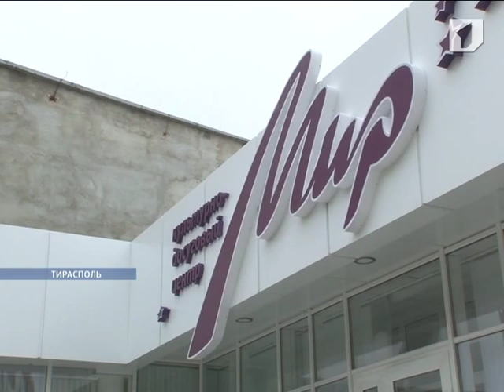В Тирасполе состоялась 34-я церемония вручения призов и премий работникам культуры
Год плодотворный и благоприятный. Таким 2013-й был для столичной культуры. За активную работу и профессиональные успехи награды получили люди искусства.